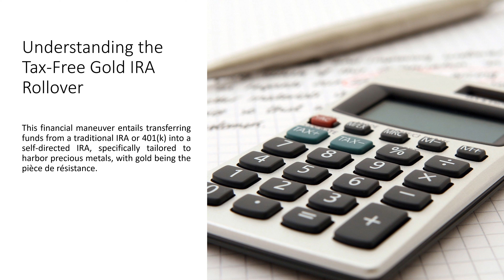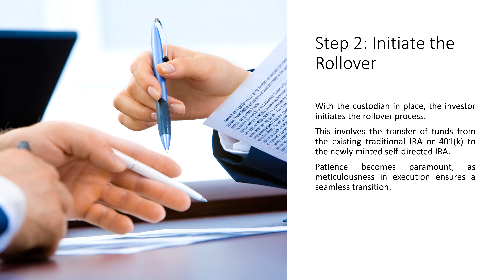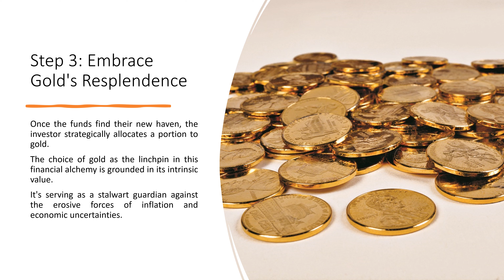Tax Free Gold IRA Rollover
Are you looking to secure your retirement savings and potentially reduce your tax liability? In this video, we will discuss the benefits of a Tax Free Gold IRA Rollover. Discover how you can transfer your existing IRA or 401(k) funds into a Gold IRA, allowing you to invest in physical gold while enjoying tax advantages.

Learn about the process, eligibility requirements, and the potential for long-term growth and protection of your wealth. Don't miss out on this opportunity to diversify your retirement portfolio and safeguard your financial future with a Tax Free Gold IRA Rollover.